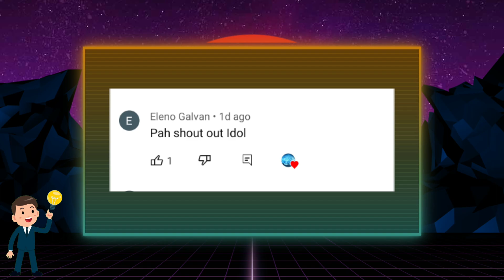VIDEO AT LARAWAN NG BUMIGAY NA TULAY KAYA NAHULOG ANG HIGIT 400 NA TAO SA ILOG!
Panuorin ang video ng pagbagsak ng Morbi bridge sa India.

Higit 100 ang nasawi dahil sa trahedyang ito.